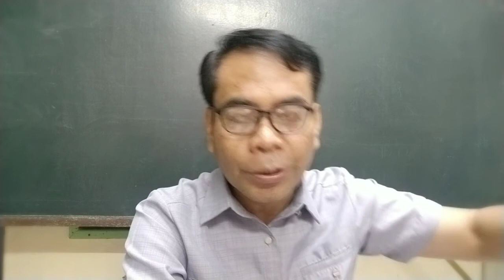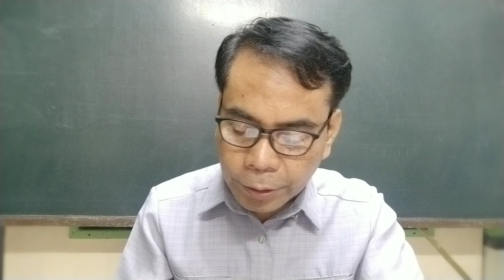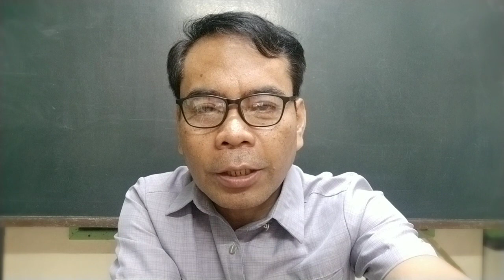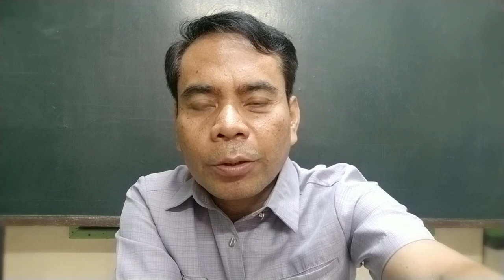Study on Acts 10